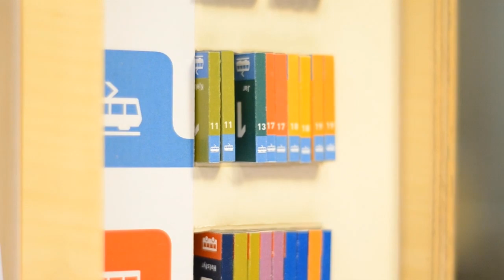Realtimer Clock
A clock showing in realtime when public transport arrives at your stop. Programmable by swapping physical pieces that represent the busses, trams or boats in the Ruter# realtime public transportation system in Oslo.
Concept made for "Materials of interaction" course at AHO, by Andreas Bøhler and Morten Knutsen.
(It is only a mock-up, and is not connected to the service - although is is technically possible to make)